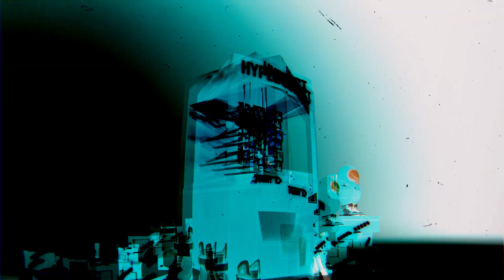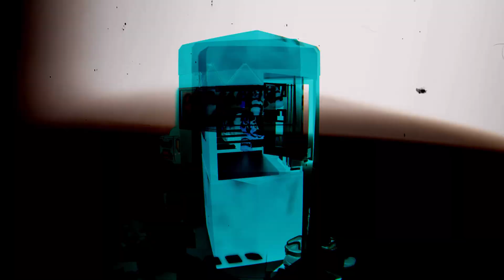SGL - Hypebeast (Right D x MILO Official Remix)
Follow Right D

Follow MILO

Follow SGL